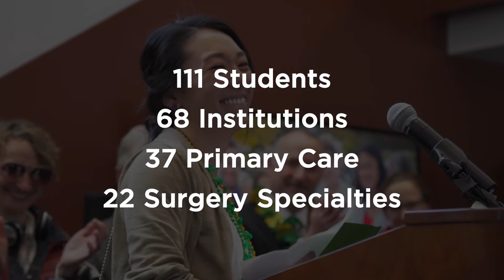UVM Larner College of Medicine Match Day 2017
Students in the University of Vermont Larner College of Medicine  Class of 2017 celebrate their residency matches with a flash mob, a visit from beloved mascot Dr. Moo, and the theme of "Match to the Future."